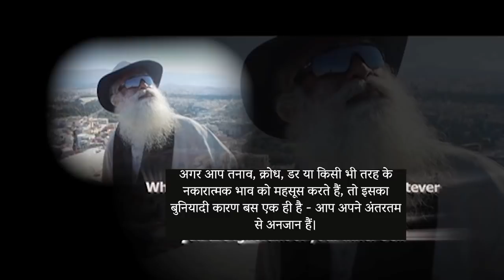Greece के 2500 साल पुराने मंदिर का रहस्य | Mysterious Places on Earth | Sadhguru Hindi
योगियों ने मंदिरों की प्राण-प्रतिष्ठा सिर्फ भारत में ही नहीं, बल्कि दूसरे देशों में भी की थी। इस वीडियो में सद्गुरु ग्रीस के डेल्फी में स्थित ऐसे ही मंदिर के बारे में बता रहे हैं, जिसमें तीन चक्र प्रतिष्ठित हैं।